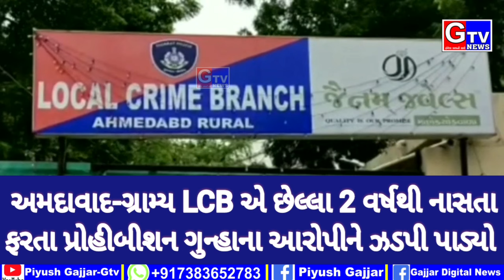અમદાવાદ-ગ્રામ્ય LCB પોલીસે છેલ્લા 2 વર્ષથી નાસતા ફરતા આરોપીને ઝડપી પાડ્યો